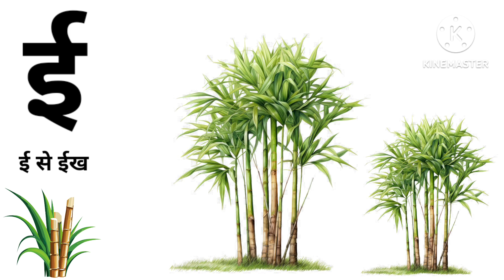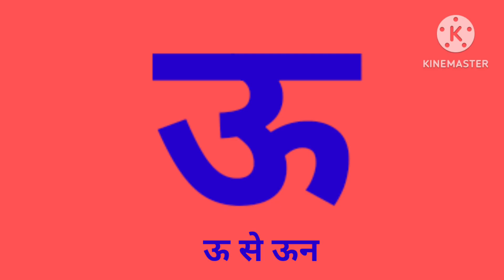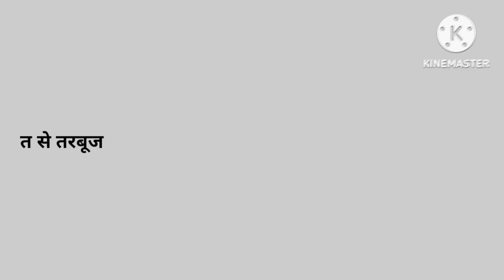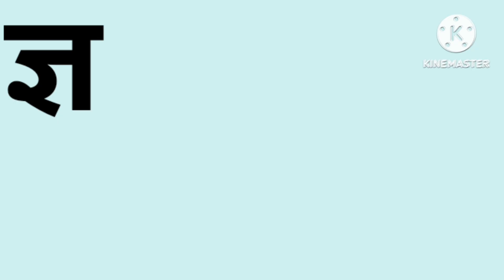अ से अनार, आ से आम,हिंदी वर्णमाला,अआइईउऊ, क से कबूतर, ase anar, aa se aam, हिंदीस्वरब्यंजन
Hindi Varnmala for kidsHindi Varnmala for childrenHindi Varnmala BalgeetHindi Varnmala GeetHindi VarnmalaHindi Varnmala Phonics SongHindi Phonics SongHindi Varnmala VideoHindi Varnmala a to gyaHindi Varnmala for NurseryHindi nursery rhymesNursery rhymesLearn Hindi Varnmala

हिंदी वर्णमाला गीतहिंदी वर्णमालागीतहिंदी वर्णमाला ध्वन्यात्मक गीतहिंदी वर्णमाला का उच्चारणबच्चों के लिए हिंदी वर्णमालाहिंदी स्वरब्यंजनहिंदी बालगीतबालगीतहिंदी व्यजन चार्टहिन्दी स्वरब्यंजन चार्टहिन्दी वर्णमाला अ से ज्ञ तक
हिंदी बालगीतबालगीतहिंदी व्यजन चार्टहिन्दी स्वरब्यंजन चार्टहिन्दी वर्णमाला अ से ज्ञ तकहिन्दी शब्द बच्चे को कैसे सिखाएंहिन्दी वर्णमाला बच्चों को कैसे सिखाएंहिंदी अक्षर सीखेंहिंदी अक्षर सीखें अ से ज्ञ तक

असे ज्ञ तकअसे ज्ञ तक वर्णमालाक ख ग अ आChun Chun TVhindi varnmala geethindi varnmalavarnmala ka se kabutarhindi Ka Se Kabutarहिंदी वर्णमाला गीतहिंदी वर्णमालाअसे अनारआ से आम क से कबूतर ख से खरगोश ग से गमला

abc

Learn alphabet

Colours name

Abc rhymes

Hindi varnamala

Moral stories

Animals name

Kids vocabulary

Learn numbers